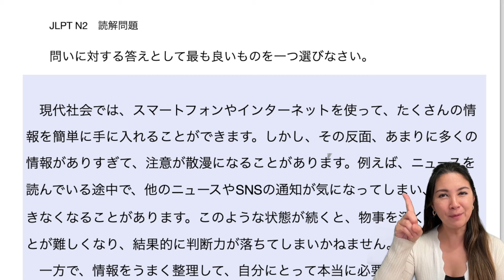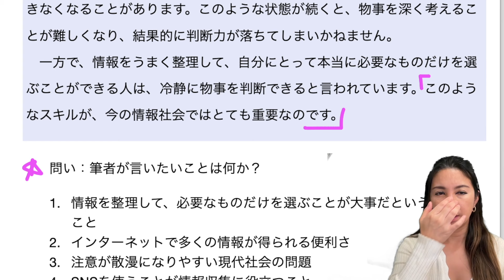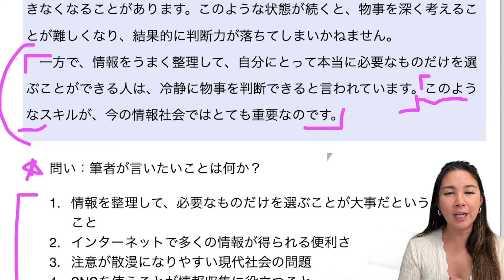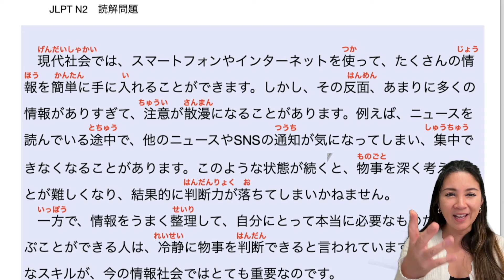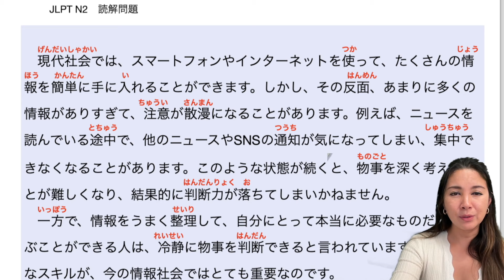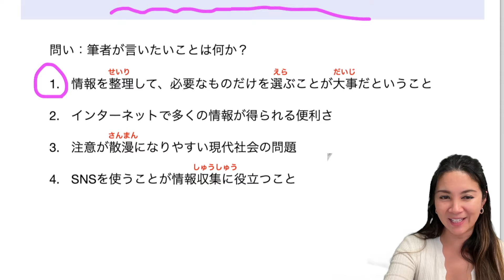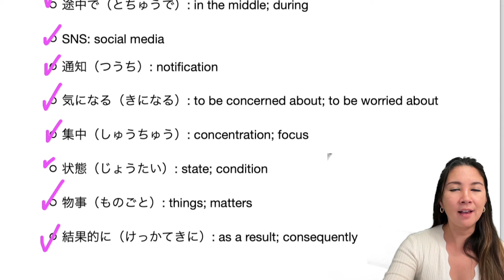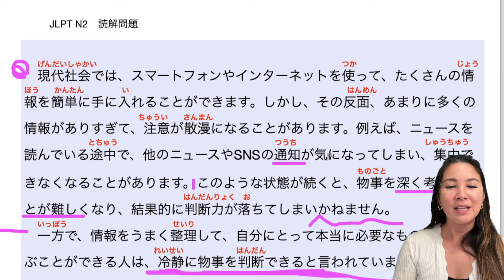【JLPT N2】読解問題 Reading Comprehension Practice Test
Hi, everyone!
Thanks so much for stopping by. I’m Yuka, a certified Japanese teacher born and raised in Japan. Teaching is what I love, and I’m super excited that you’re here to learn Japanese with me! ❤️

Good luck on your Japanese journey—let’s make it fun and practical together! 🎉